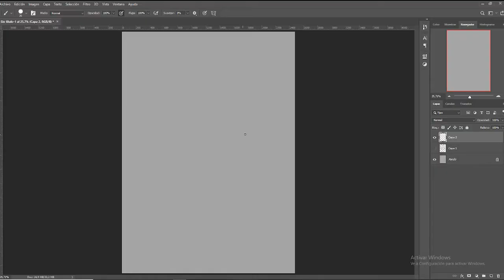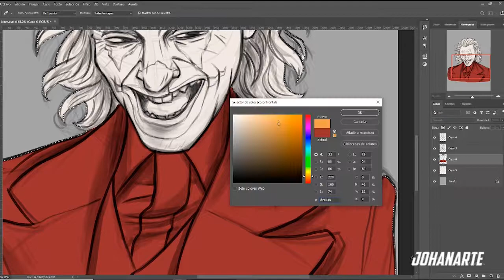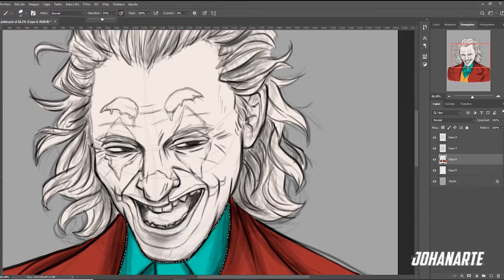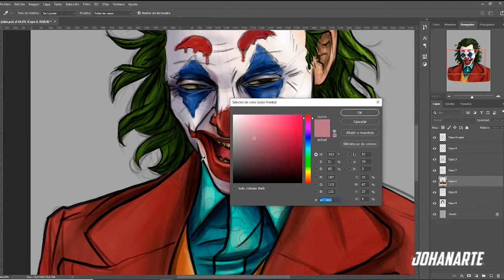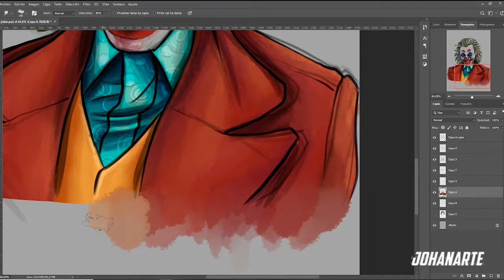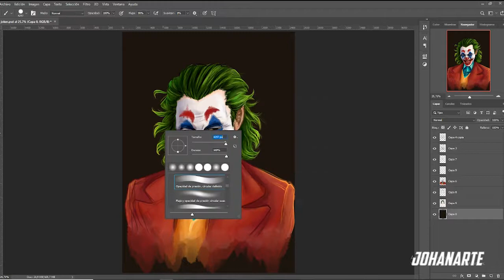[SPEEDPAINT] Joaquin Phoenix's Joker - Fanart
Real time spent: 4.5h

Songs:
-The Guess Who - Laughing
-Dixie Dandy no copyright new orleans jazz